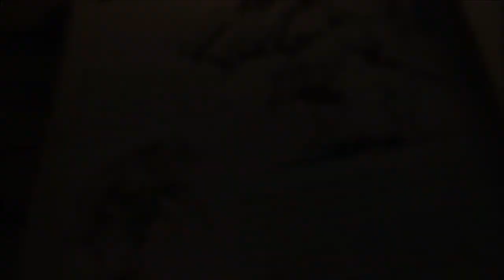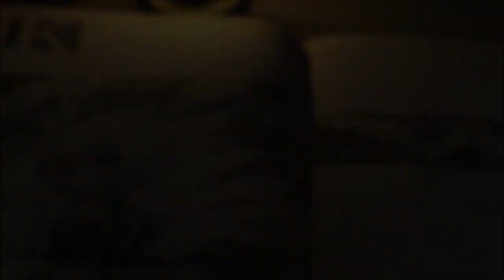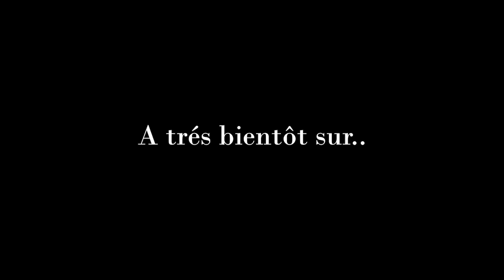Forbidden Lands - 3 - Désastre culinaire